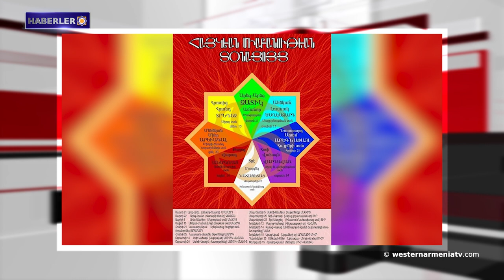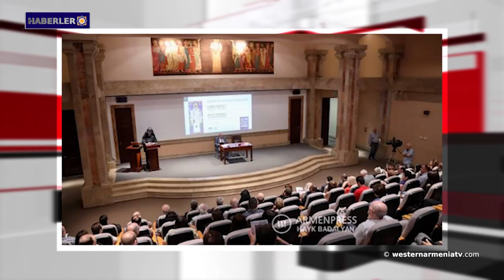Nerses Şnorali'nin çok katmanlı mirası, ölümünün 850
1- Batı Ermenistan'ın evlatları: Yuri Boğosyan
2- Navasard ayının Aram Günü olan 21 Haziran, Haykyan Kutsal takvimine göre Aregnapayl Bayramı'dır.
3- Çifte kuşatma altındaki Hin Şen köyünün ağır hasta sakinleri tıbbi tesislere taşınma fırsatından mahrum kaldı
4- Ermenistan Cumhuriyeti, Azerbaycan'daki nefret söyleminin hedefi olmaya devam ediyor: Avrupa komisyonu raporu
5- Avrupa Konseyi Bakanlar Komitesi Başkanı Bakü konusunda: AİHM kararları uygulanmalı, üye devletler yükümlülüklerine saygı göstermelidir.
6- Avrupa Birliği ve Avrupa Konseyi temsilcileri, Berdzor yolunda planlı devriye gerçekleştirecek.
7- Nerses Şnorali'nin çok katmanlı mirası, ölümünün 850. yıldönümüne adanan konferansta yeniden değerlendirilecek.